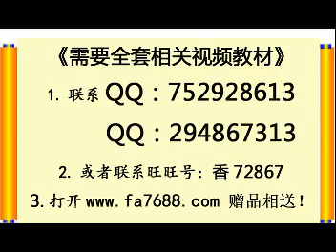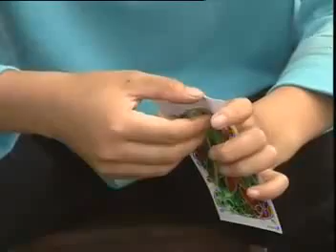彩叶草种子种植技术方法 标清